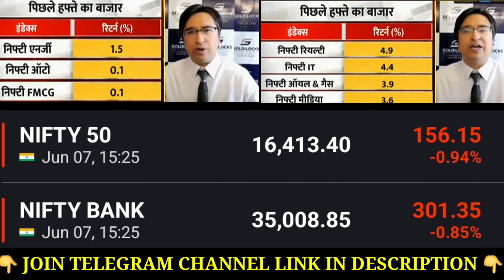भयानक डाटा आया ज्वालामुखि फटेगा | पुरा खेल समझो वर्ना पछतओगे | Nifty Banknifty prediction | Stock